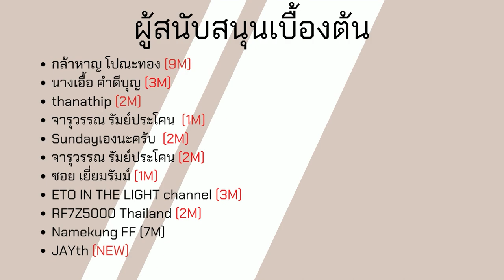Minecraft JE All the Fabric 4 กับพี่ทรู EP.4 แข่งหาแร่กับพี่ทรู ใครแพ้โดน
โทรศัท์ที่ใช้ : RedMi Note 9
ตัวบันทึกวิดีโอ : AZ Screen Recorder
ตัวตัดต่อวิดีโอ : KineMaster